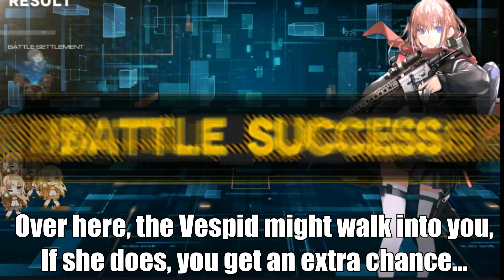Girls' Frontline | Deep Dive PzB-39 Farming @ E1-4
A short guide to farming PzB-39 in Deep Dive E1-4!

Download Girls' Frontline EN - goo.gl/KfSrpv

Thumbnail Credits - Ysas#2223 in Discord

Music Used - Girls' Frontline BGM - DEEP DIVE CHAPTER 2 BGM